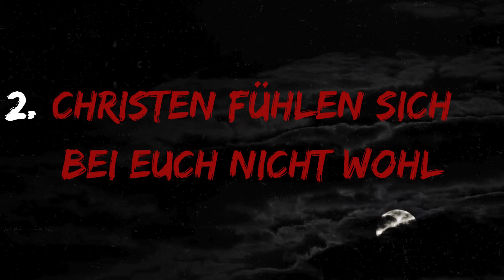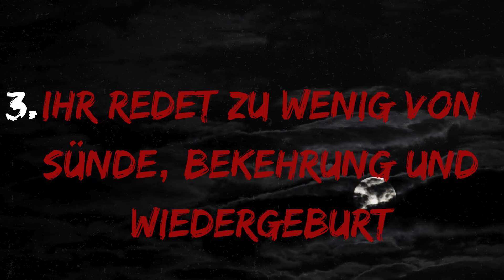kritik an projekt:k - fünf anklagen (projekt:k kirche für freiham münchen)